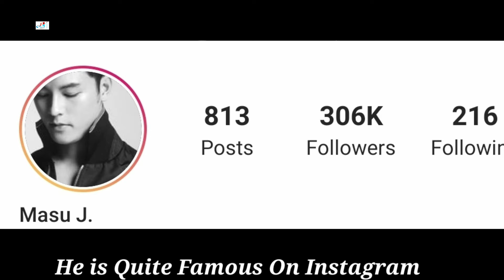Masu Junyangdikul Lifestyle (Ubaat Rai Ubaat Ruk) Biography, Girlfriend, Age, Hobbies, Income, Facts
Masu Junyangdikul Lifestyle 2021 (Pom Arthun) Biography, Girlfriend, Age, Height, Weight, Hobbies, Income, Facts

Thai serial star who first rose to fame playing supporting roles in shows like Kor Pen Jaosao Suk, Krung Hai Cheun Jai and Kleun Cheewit. He earned his first main role in the 2017 series Roi Pa Wai Duay Rak. Before making his acting debut in 2015, he studied at Bangkok University. In addition to acting, he is also a DJ and model. He has occasionally showcasing his modeling work in the form of runway photos and photoshoots on his popular Instagram account, masu_ms.

Turkish Translated